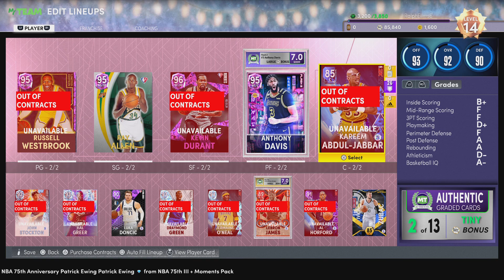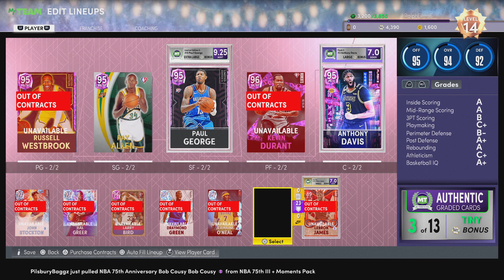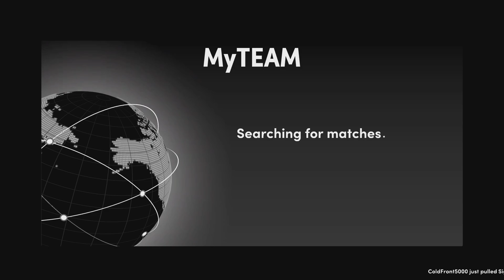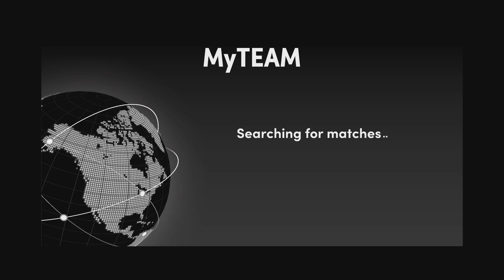NBA 2K22_20211222210502